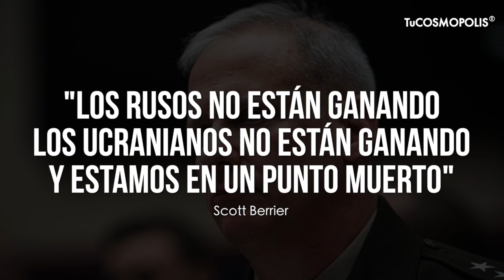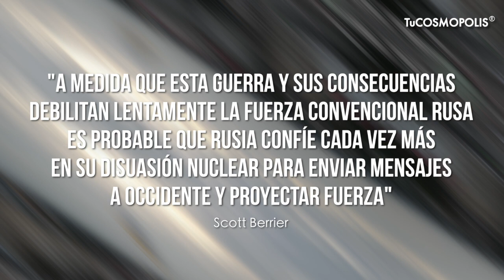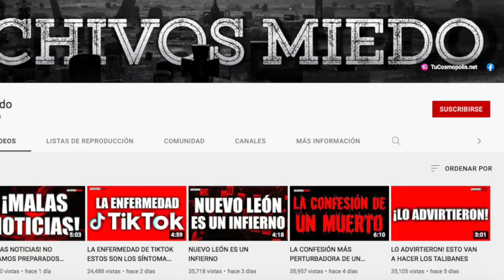ALTO ESPÍA DE EUA ASEGURA QUE PUTIN SE PREPARA PARA UNA GRAN G.. Y RECURRIRÁ A MEDIDAS MÁS DRÁSTICAS